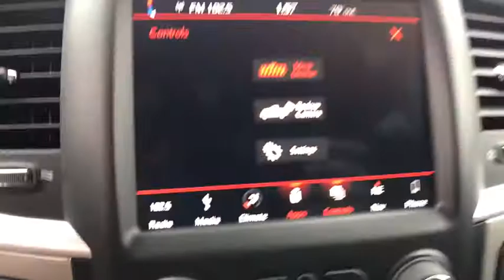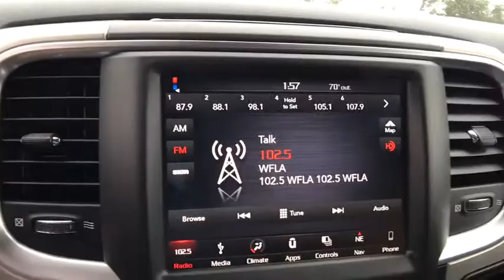2018 Ram 1500 Orlando, Deltona, Sanford, Oviedo, Winter Park, FL G138648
2018 Ram 1500 Big Horn - Stock#: G138648 - VIN#: 3C6RR7LT5JG138648